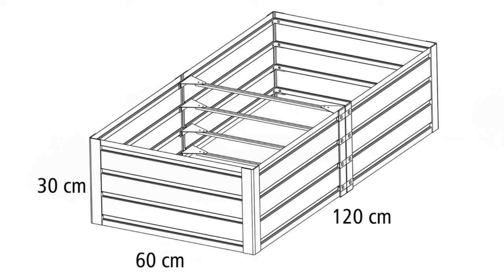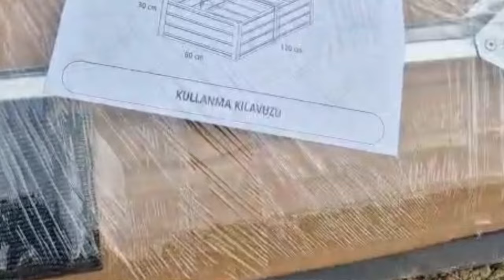Biorfe Sebze Yatağı Kuruyoruz...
Merhaba sevgili bahçe severler! 🌿
Bu videomuzda, Biorfe markasının sebze yatağının kurulumunu nasıl gerçekleştirdiğimizi detaylı bir şekilde gösteriyoruz. Eğer siz de sağlıklı ve verimli bir sebze yatağı kurmayı planlıyorsanız, doğru yerdesiniz!

Biorfe sebze yatağını kullanmaya başlamak gerçekten çok kolay ve pratik! Kurulum aşamasında dikkate almanız gereken tüm adımları paylaşıyoruz.

Biorfe sebze yatağını kurmak oldukça basit. Videomuzda, montajı adım adım nasıl gerçekleştirdiğimizi gösteriyoruz. Yatak, kolayca birleştirilebilen modüllerden oluşuyor ve her aşama, dikkatli bir şekilde adım adım açıklanıyor. Ayrıca, kurulum sırasında dikkat edilmesi gereken önemli noktaları da paylaşıyoruz.

Kurulum sırasında kullanmanız gereken birkaç temel araç ve malzeme hakkında bilgi veriyoruz. Biorfe sebze yatağını kurarken, herhangi bir özel alete gerek yok. Tüm süreci kolayca tamamlayabilmeniz için ihtiyacınız olan şeyler çok basit. Bu kısmı izleyerek siz de en kısa sürede yatağınızı kurabilirsiniz!

Biorfe, doğa dostu ve verimli tarım yapmanın yollarını sunarak, sağlıklı gıdalar yetiştirme yolculuğunuzda size yardımcı oluyor. Yatakları, çevre dostu malzemelerle üretilmiş olup, hem toprağa hem de çevreye zarar vermeden sebze yetiştirmeyi mümkün kılar.

Eğer siz de taze, organik ve sağlıklı sebzeler yetiştirmek istiyorsanız, Biorfe'nin sebze yatakları tam size göre. Videomuzda bahsedilen adımları izleyerek, kısa süre içinde kendi organik bahçenizi oluşturabilirsiniz.